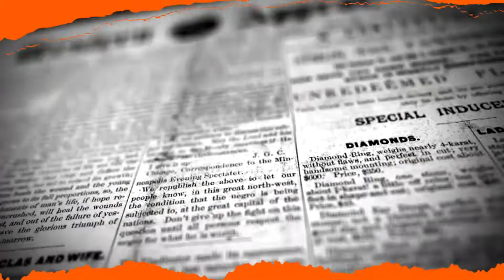SEX IN MEDIA HOUSES TRAILER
SEX IN MEDIA HOUSES has been rampant. World Association of News Publishers (Wan-Ifra) Women in News' latest report covering eight African countries shows 56 percent of women suffered both verbal and physical sexual harassment. Kenyan Media Houses Lead in Sexual Harassment Cases